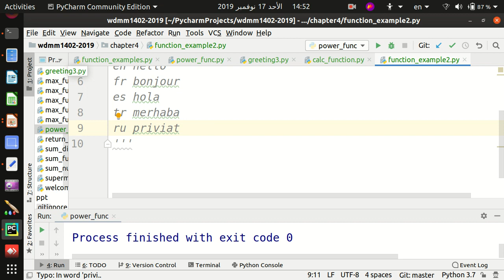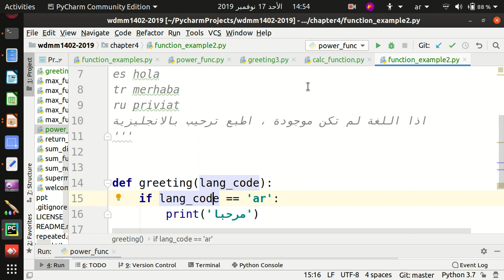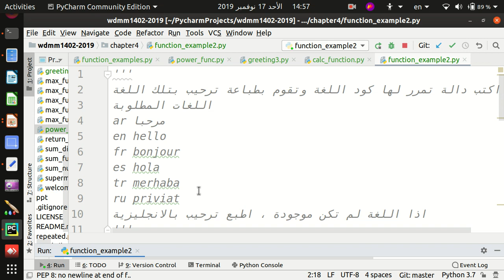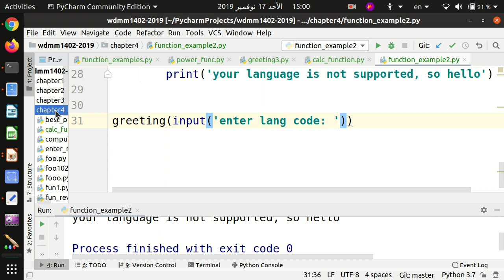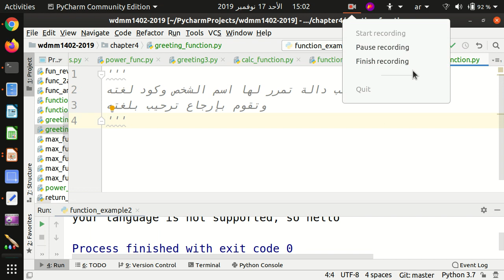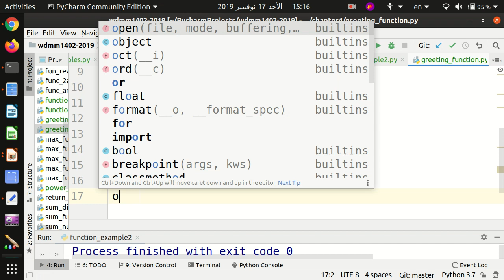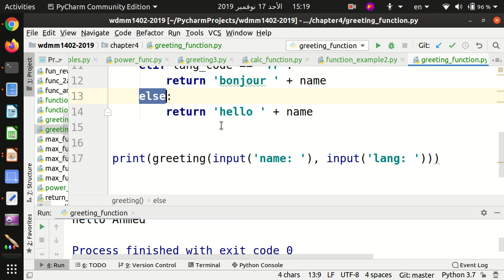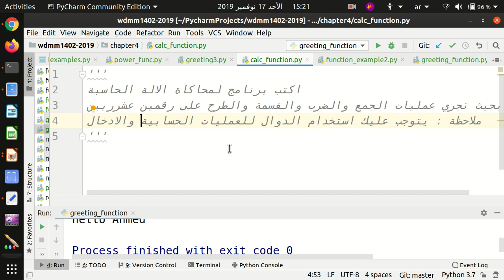36 دالة الترحيب بعدة لغات بالبايثون